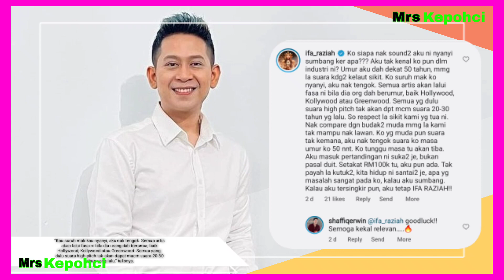'Kau siapa nak sound aku sumbang!' Ifa Raziah bïdäs guru vokal, minta jgn bandingkan dgn budak muda!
Terima kasih